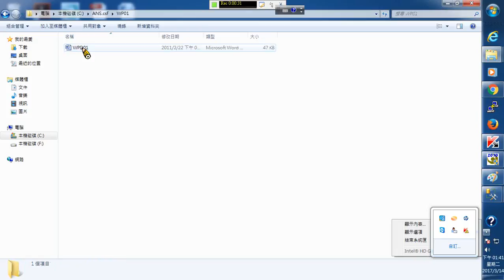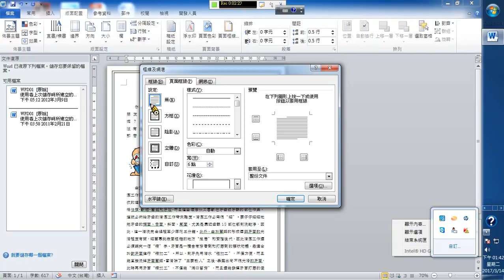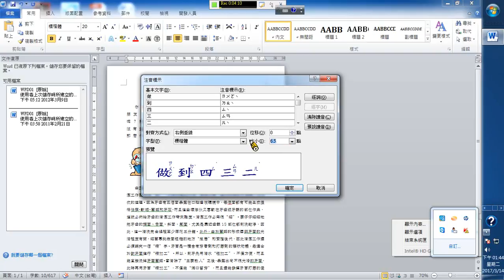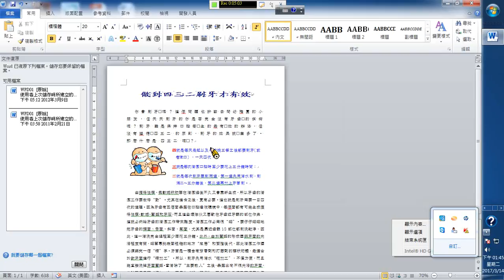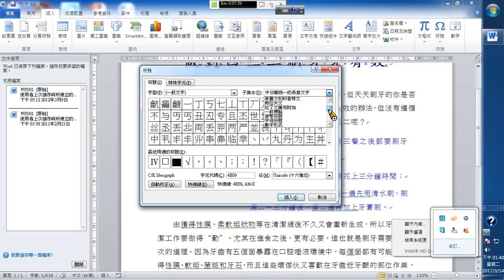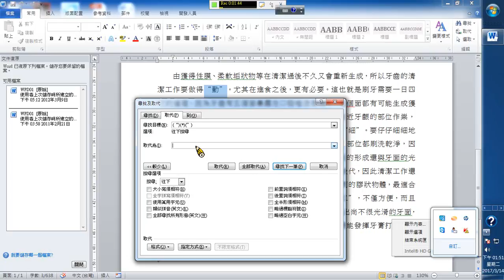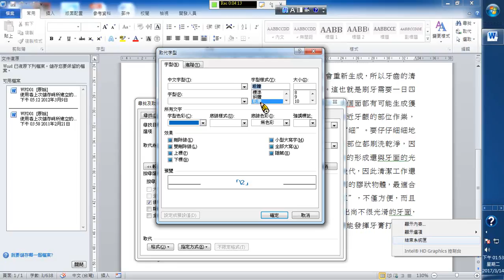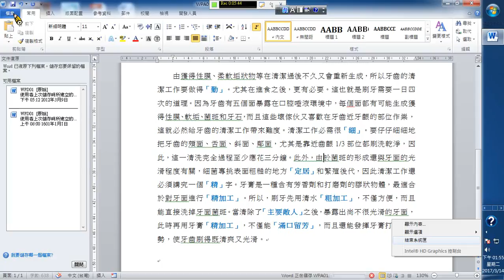TQC2017_word2010_part1_103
TQC, word2010, part 1, 103